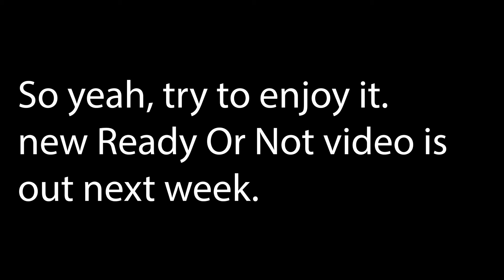Space Marine 2: Power Unleashed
I really tried but this video is just boring, Space Marine 2 is a good game and it sucked me in to the point where I barely talked.